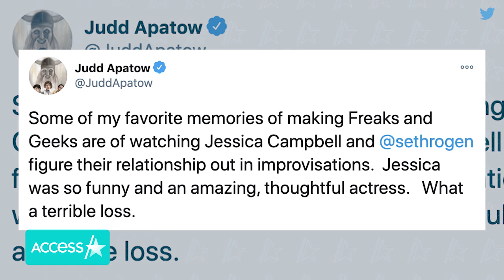Reese Witherspoon Mourns 'Election' Co-Star Jessica Campbell: 'So Heartbroken'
Reese Witherspoon is mourning one of her earliest co-stars. Jessica Campbell, who appeared opposite Reese in the acclaimed 1999 film "Election," passed away on Dec. 29 at just 38 years old. Jessica is survived by her 10-year-old son, Oliver and husband Daniel, as well as her mother, an aunt and other relatives. Reese reacted to Jessica's death with a message of sorrow and condolences on Twitter, writing, "So heart broken to hear this. Working with Jessica on Election was such a pleasure. I’m sending all my love to Jessica‘s family and loved ones."